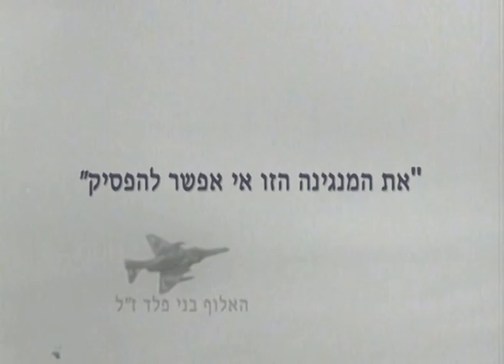41 שנים למלחמת יום הכיפורים: ״את המנגינה הזאת אי אפשר להפסיק״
קרבות מלחמת יום הכיפורים לעולם יסופרו במין תערובת רגשית ייחודית לה: שכול וגבורה, חילוצים וכאב, פתאומיות וצמיחה. ב-41 השנים שחלפו מאז, עבר חיל-האוויר וצה"ל שינויים רבים ומשמעותיים ולקחי העבר נלמדים עד עצם היום הזה